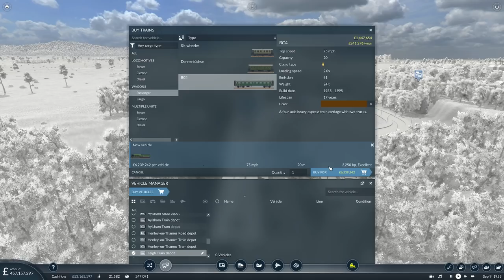A New Commuter with AI Competition - Leigh to Risborough | Transport Fever 2 - Hard Mode #27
Transport Fever 2 - Playing Squirrel's hard mode map #27

Seed: 0VjcYjYb
Map details: Temperate climate, -1 Hills, +2 Water, 0 Forest, Very Large, 1:1, Medium Towns, High Industries, European Names and vehicles, 1900 start year

We're back playing Transport Fever 2, but this time in hard mode. We'll be taking on Squirrel's seeded, very large map using trains and a hefty loan to start out. The goal, as with Squirrel's playthrough - is to accumulate a billion in the bank, with the loan paid off.

Gaming/Recording PC:
Intel i9 9900k @ 4.8Ghz OC
EVGA RTX 3090 FTW3 Ultra Stock